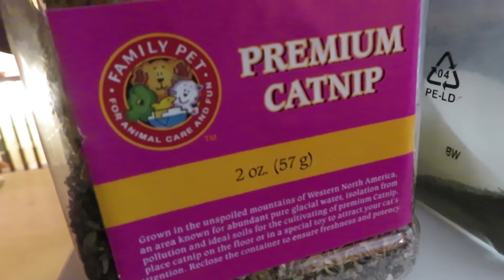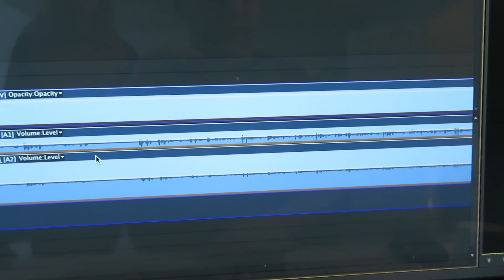Crazy Dabbing Cat & PR Follow Up (1.22.19 Vlog 488)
I think I did end up cutting most of what I did want to say, but I couldn't make it into a short video. Good enough. We are busy working on the other channel now but I wanted to post some followup. :)